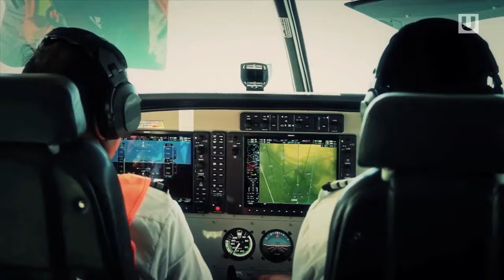Explore Paracas & Nasca Lines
Sea lions, penguins, and migratory birds flock to this maritime resort town, while just a short distance away lie mysterious geoglyphs left behind from an ancient culture — best observed from a plane ride across the desert. Adventure, nature, and mystery can be found in this amazing destination.